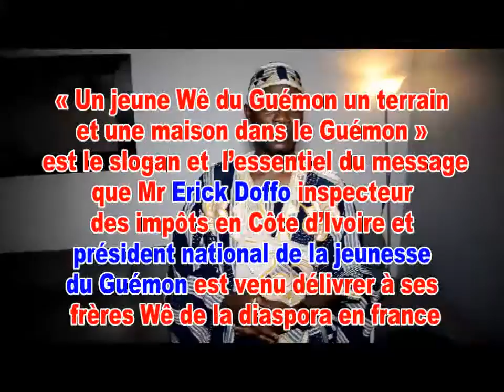Erick Doffo exorte chaque jeune de la diaspora Wê à avoir une maison et un terrain dans le Guémon